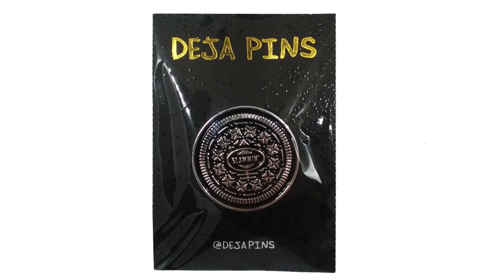MY WORST SLAM EVER!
NEW SLAMMIN!

BLUETILE!